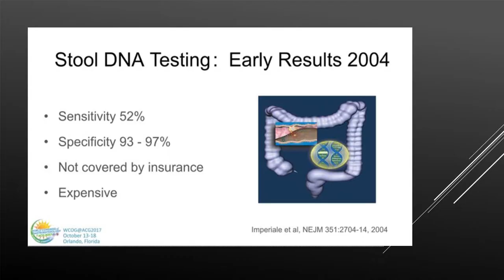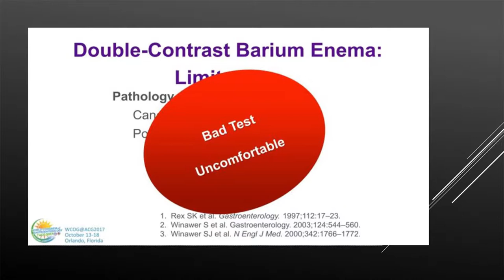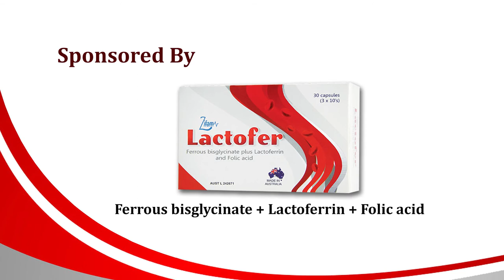The Gastroenterology Updates 2017 (Episode_5)